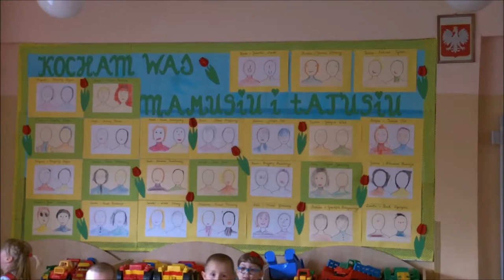Dzień Matki i Ojca